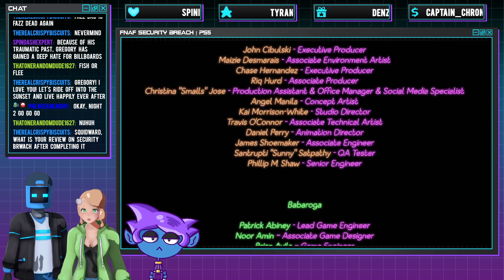We Always Come Back...This Time We Brought Ubu | FNAF Security Breach | PS5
🤖 Who is Game Grotto? ☕
We are Don the robot and Meg the slime, husband-and-wife video game developers and vtubers. We play a variety of games and chat about all things gaming. Don is a robot video game programmer, and Meg is an artist slime girl. We play video games together and make our own video games too.